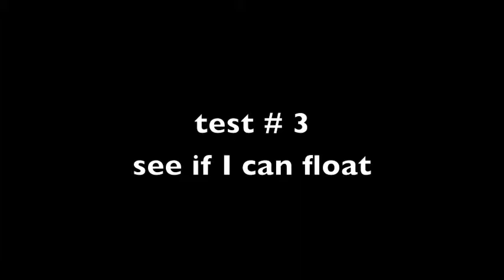20140627 Super Powers or My Version of the Movie Chronicle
I get super powers